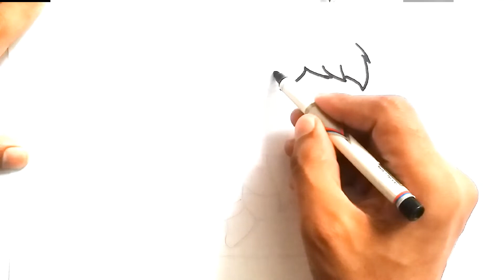Bolalar uchun eng yaxshi do'stlar chizish va rang berish.Best Friend Drawing and Coloring